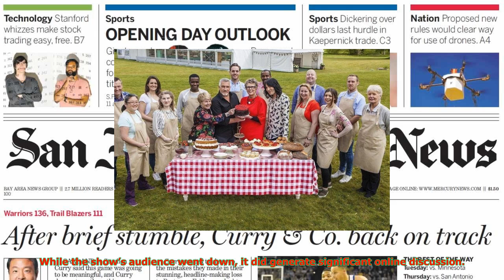Great british bake off proves ratings winner for channel 4 | CNN latest news